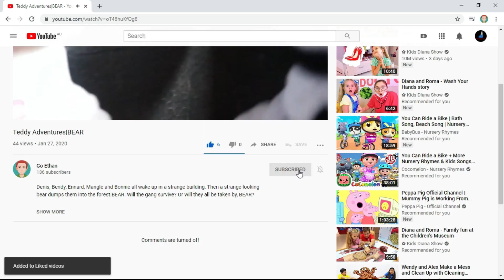Teddy Adventure's: Hello Neighbour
The Teddy's have entered a dangerous home, will they get out?